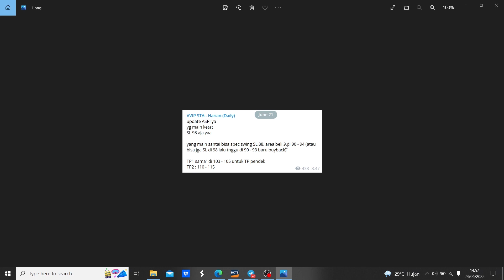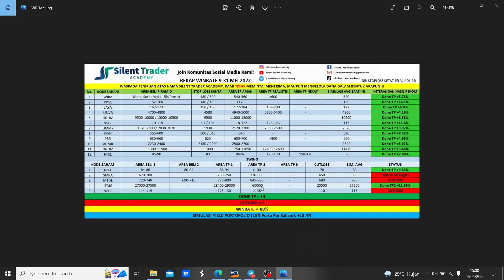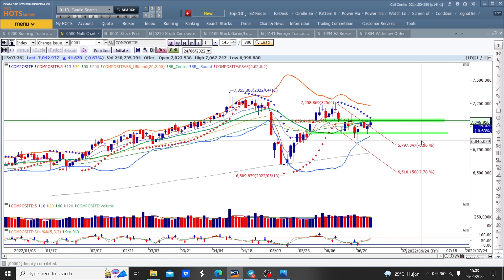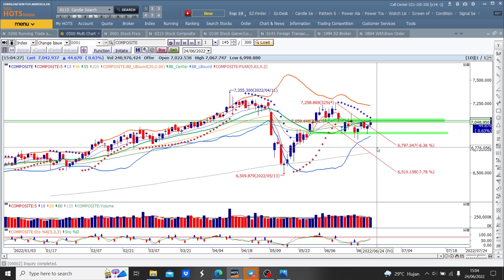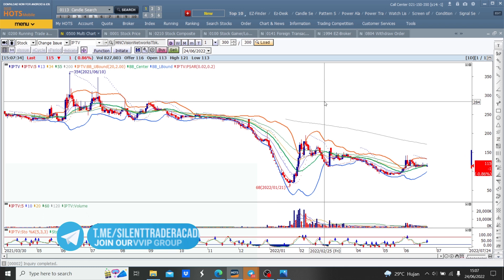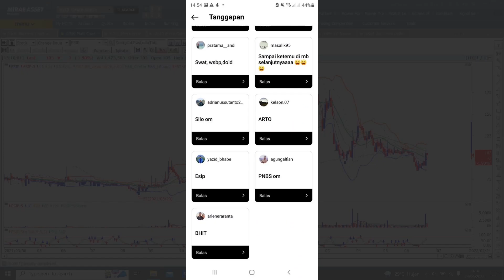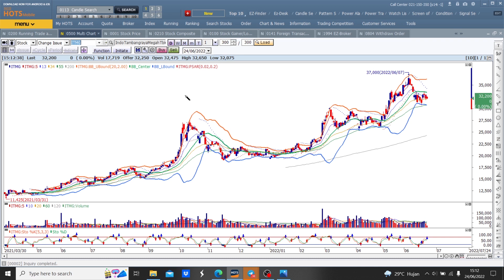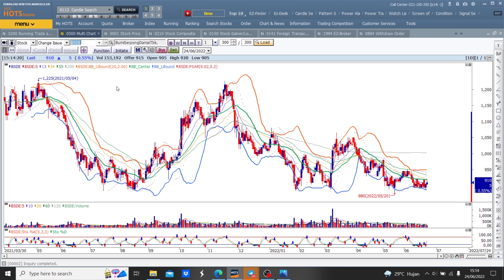Rekomendasi Saham 27 Juni 2022 : Suku Bunga Acuan Tetap, Bagaimana Nasib IHSG ?